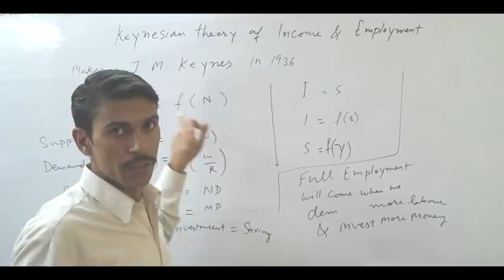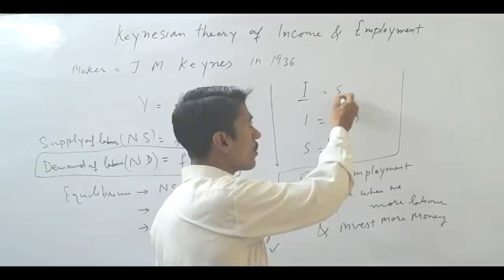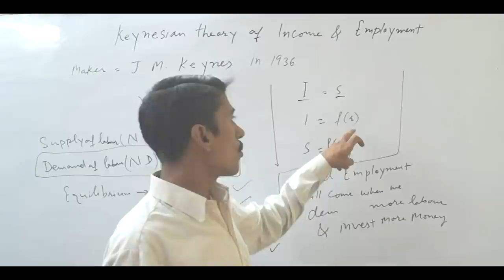Keynesian Theory of Income and Employment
We have explained Keynesian theory of income and employment in simple hindi for Indian Students. As per Keynesian theory, supply does not create its own demand. We all know, when the demand of laborers will increase, employment and income level will reach at equilibrium. At highest demand, there will the situation of full employment. If we have to achieve this level for any country, we have to give more employment to labourers. Govt. should invest his money in the infrastructure. When govt. will invest money, new employment will generate.